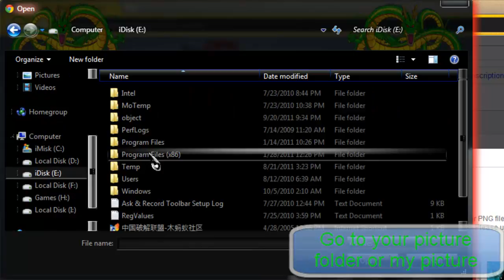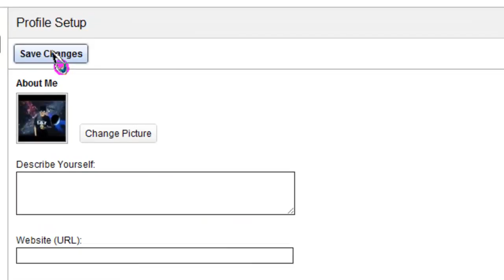How to change youtube profile picture 2011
In this video show you how to change your youtube profile picture